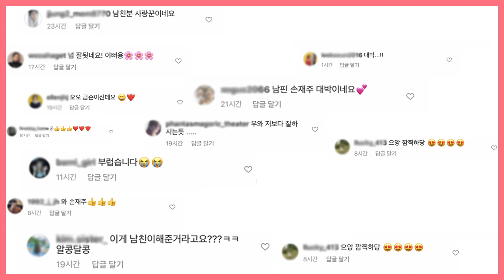[어오커플] 💅 남친이 젤네일아트 해줬을때 💅 역대급 반응!!💕 젤네일 잘하는법 / Get it Gel nail from BF 👦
안녕하세요 어오커플입니다
남자친구가 네일아트를 해주는 영상을 담아봤는데요 ~
모두가 셀프 젤네일을 할 수 있는 영상이니
많은 시청바랍니다 ~ 꿀떨어짐 주의 💕
겟잇뷰티 패러디 영상 / 겟잇젤네일 네일아트편 /

Track : 봄에 듣기좋은 BGM 모음